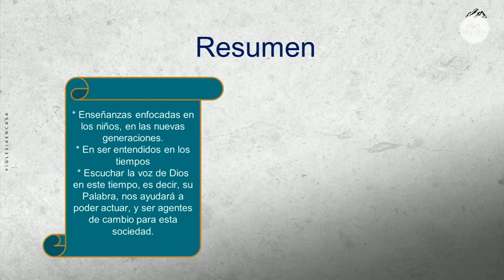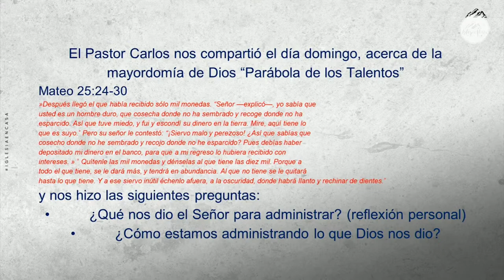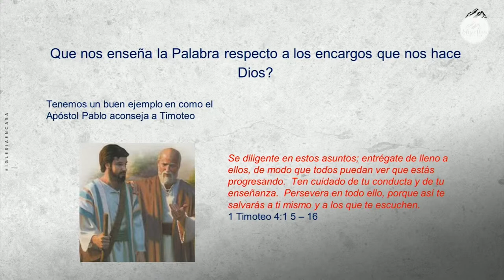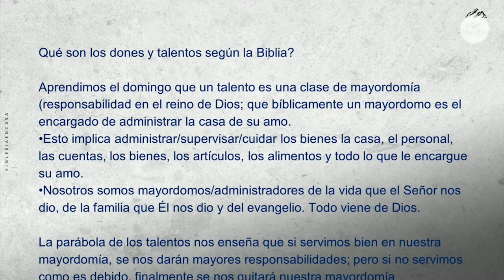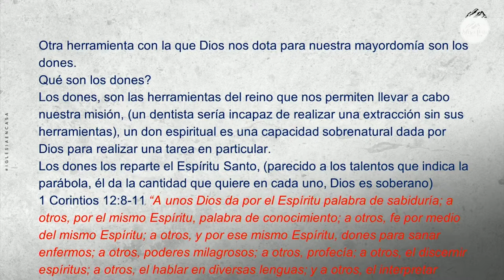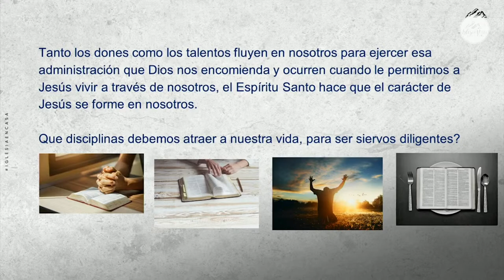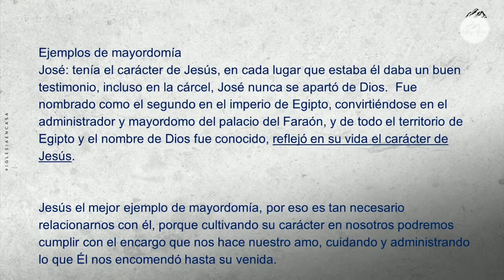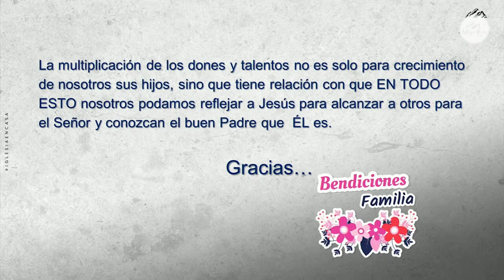Prédica "Cómo fortalecer lo que El Padre me dio para administrar (mayordomía)"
Prédica Ruth Venegas I  Miércoles 2 de Noviembre 2022